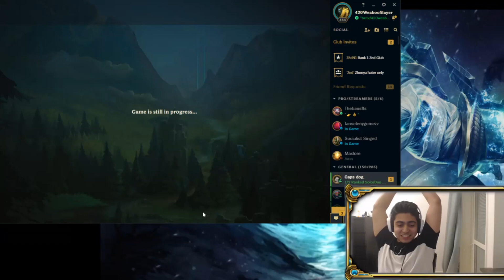Playing with THEBAUSS vs the BIGGEST German Streamer Noway l 420WeabooSlayer, GIGA TRYHARD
Edited by: Teutonic Assassin!